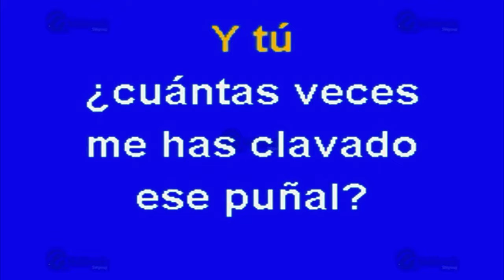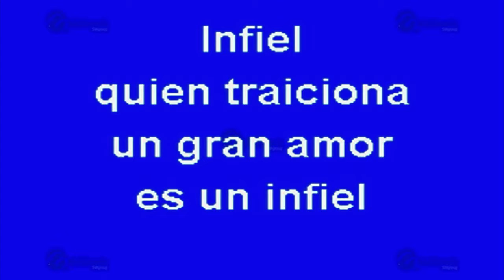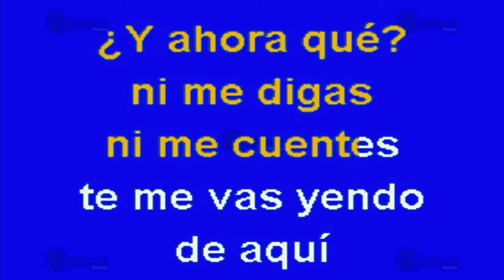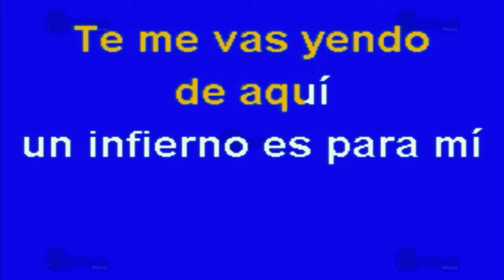MULTIKARAOKE - Infiel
Melodía: Infiel
Sólo como referencia, fue éxito de:  Rocio Durcal
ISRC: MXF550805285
CLAVE: OKE-00066
Copyright: Multimusic S. A. de C. V.